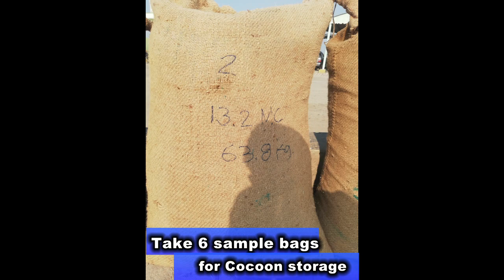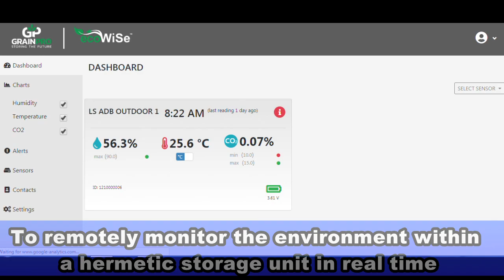Grainpro Cocoon with eco-wise monitoring system in Chiniot, Pakistan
Ultra-Hermetic technology to safely store and protect seeds and grains Trail started to check the effectivity to stops infestation and inhibits the growth of aflatoxin-producing moulds without the use of harmful chemicals.
Technical Agriculture channel creates to share information related Government agriculture policies, Agricultural machinery, Post-harvesting technology, Irrigation technology and much more in local Pakistan language (Urdu) that will boost the agriculture productivity on the local level and will attract international companies to work in Pakistan Agriculture Sector.

### Check the thing of the internet regarding me at Reddit